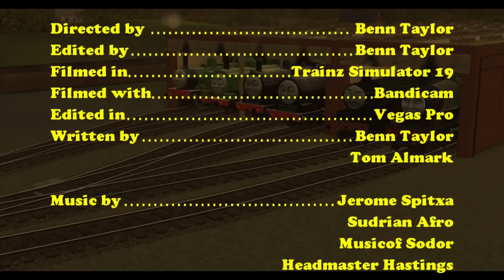Sodor Chronicles series 3, Episode 14 Blasting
Bill and Ben work in the china clay pits and have been struggling with bad winching machines, who can help them? and who will save the day when disaster strikes?

Sunny Owned by @FlyingRabbitMedia